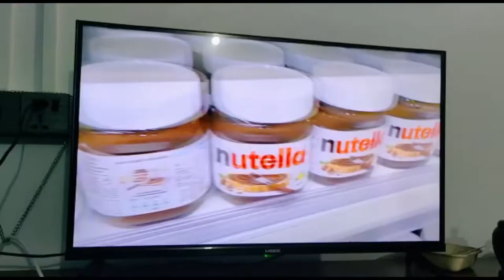Vlog # 11: Roasting Muneeb | Ducky Bhai | 1Lac Subscriber in 10 hours only | Had Hi Hogae Ye Tou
Vlog # 11: Roasting Muneeb | Ducky Bhai | 1Lac Subscriber in 10 hours only | Apna Tou Lag Gae Bhai | Had Hi Hogae Ye Tou |